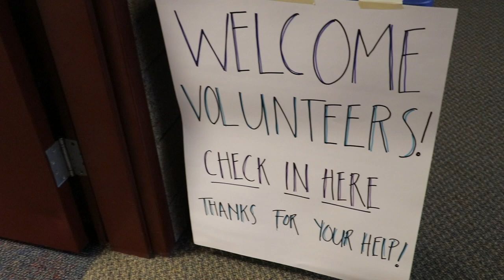Stuff The Bus 2017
Join Lakeville Area Public Schools for Stuff the Bus 2017! This family-friendly event will be held from 4 to 8 p.m. Aug. 16 at Buffalo Wild Wings in Lakeville. Stuff the Bus supports Ready, Set, Achieve, Lakeville Area Public Schools' initiative to help students be prepared to start the school year by providing new backpacks and school supplies to kids in need. Join us for the fun and help students succeed!